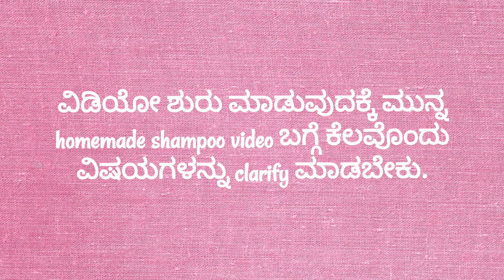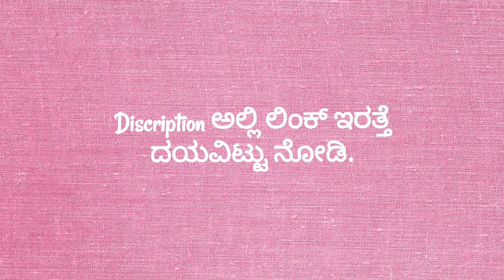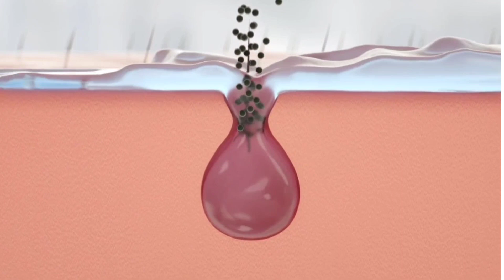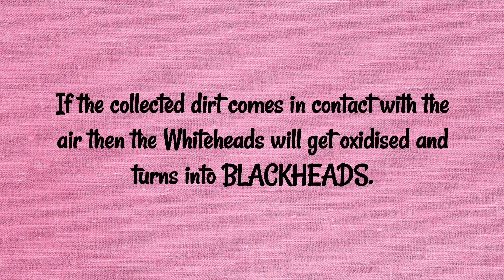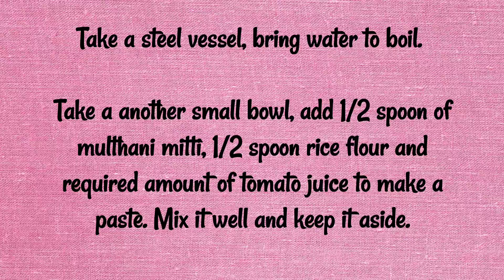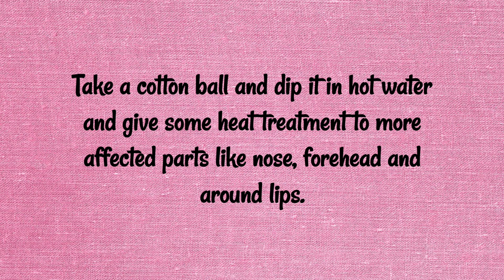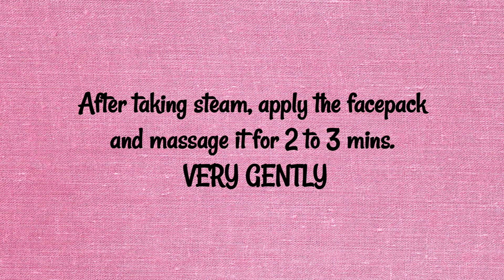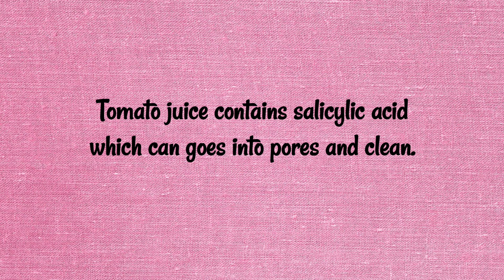Blackheads and whiteheads ಗೆ ಸಿಂಪಲ್ ಮನೆಮದ್ದು, ಟ್ರೈ ಮಾಡಿ@ Simple Agond Tip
@Simple Agond Tip

Blackheads and whiteheads ಸಮಸ್ಯೆ ಎಲ್ಲರಿಗೂ ಇರುವಂತಹ ಸರ್ವೆ ಸಾಮಾನ್ಯ. ಈ blackheads and whiteheads ಗಳನ್ನೂ ಹಾಗೆ ಬಿಟ್ಟರೆ ಅವು ಬ್ಯಾಕ್ಟೀರಿಯಾ ಜೊತೆ contact ಗೆ ಬಂದರೆ pimples ಆಗಿ ಬದಲಾಗುತ್ತವೆ. ಆದ ಕಾರಣ ಈ ವೀಡಿಯೊ ಪೂರ್ತಿಯಾಗಿ ನೋಡಿ ಈ ಮನೆಮದ್ದು try ಮಾಡಿ.

URL: InShot